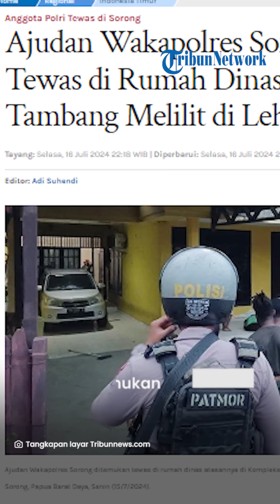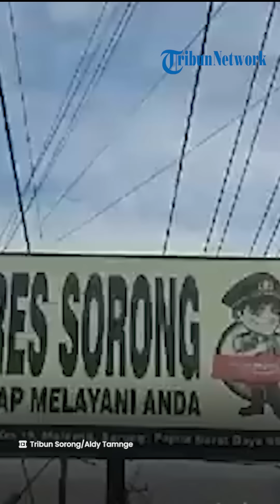Seusai Nyalakan Mobil, Ajudan Wakapolres Sorong Tewas Tak Wajar di Rumah Dinas Atasannya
TRIBUNJATIM.COM - Geger ajudan Wakapolres Sorong berinisal Bripda RRN ditemukan tewas tak wajar pada Senin (15/7/2024) di rumah atasannya.

Bripda RRN ditemukan tak bernyawa dalam kondisi tergantung sementara mesin mobil di rumah tersebut masih menyala.

Dikutip dari Tribun Sorong, Bripda RRN diduga mengakhiri hidup sekira pukul 16.00 WIT.

Adapun Bripda RRN ditemukan tewas di rumah atasannya yang berada di Kompleks Perumahan Pemda, Kilometer 24, Kabupaten Sorong, Papua Barat Daya.

Penemuan itu terjadi saat mesin mobil di rumah Wakapolres Sorong masih menyala.

Hal itu disampaikan oleh saksi berinisal N (53).

N mengaku sempat melihat Bripda RRN menyalakan mobil namun tak kunjung keluar rumah dan mematikannya.

Hal itu membuat warga sekitar merasa curiga, namun Bripda RRN tak memberikan respons saat dipanggil oleh warga.

"Ibu korban (RRN) yang kebetulan berada di sana, beberapa rekan dan warga pun curiga. Mau masuk ke rumah namun pintu terkunci," kata N kepada TribunSorong.com.

Oleh sebab itu, warga memanggil rekan polis yang sedang piket untuk masuk ke rumah tersebut.

Saat itulah Bripda RRN ditemukan dalam kondisi memprihatinkan lantaran tali tambang melilit lehernya.

"Setelah berhasil masuk, ternyata RRN sudah dalam keadaan memprihatinkan dengan tali tambang melilit di leher. Sejumlah petugas segera mengevakuasi korban," kata N.

Kapolres Sorong AKBP Edwin Parsaroan mengatakan, Bripda RRN ditemukan dalam kondisi tak bernyawa oleh adik kandungnya.

Edwin mengatakan tidak ada unsur kekerasan pada tubuh korban.

Artikel ini telah tayang di Tribunnews.com dengan judul Ajudan Wakapolres Sorong Ditemukan Tewas di Rumah Dinas Atasannya, Tali Tambang Melilit di Lehernya,